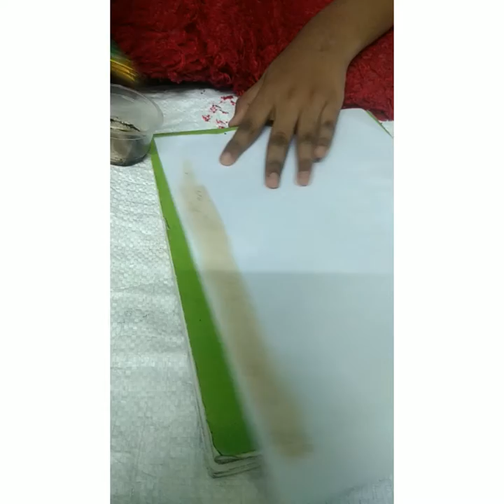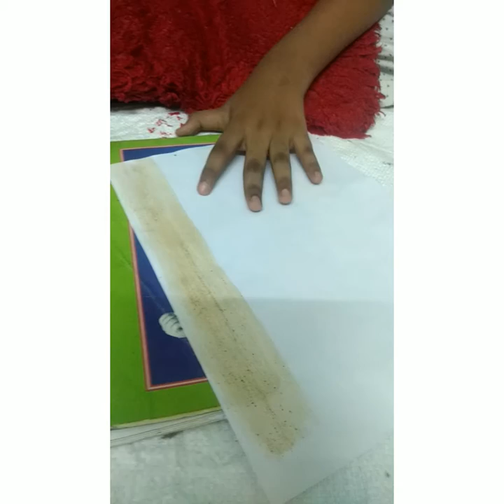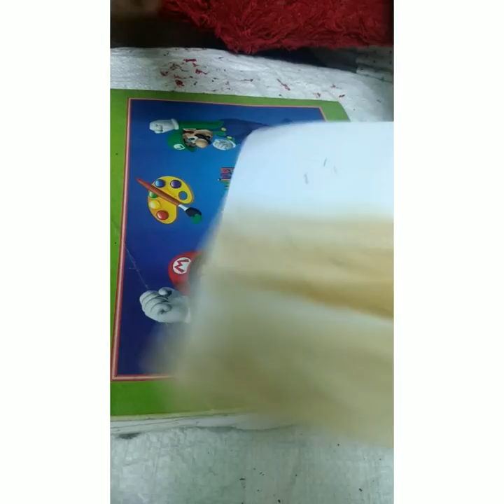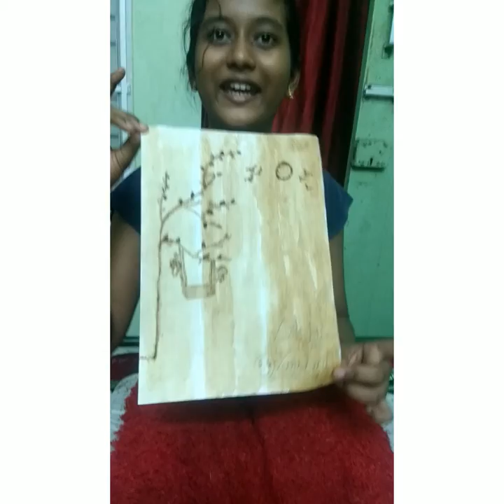Coffee Paint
In this video I have drawn pictures using white sheet, pencil and coffee power.